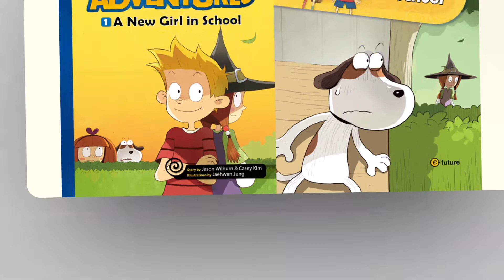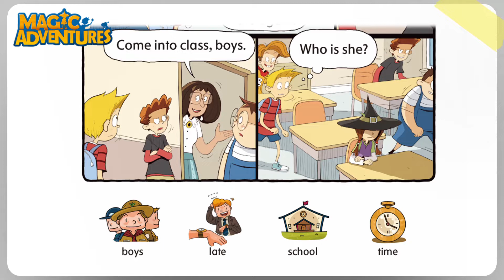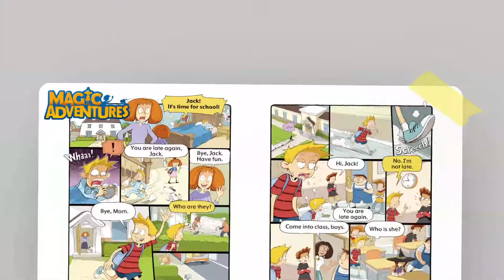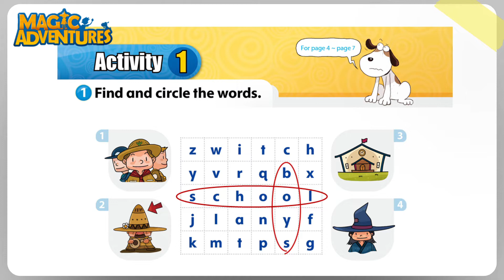Soo & Gari's Story Time! / Magic Adventures / e-future Comic Readers